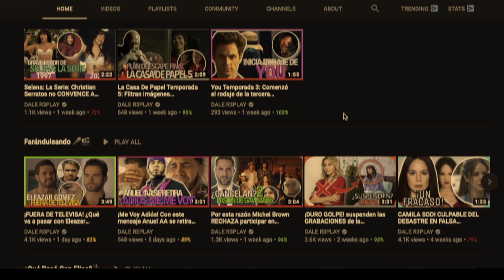Andrés Baida sufrió de hipotermia al grabar una escena en ¿Quién mató a Sara?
¿Quién mató a Sara? (Netflix): El actor Andrés Baida reveló que estuvo a punto sufrir hipotermia durante el rodaje de la serie de Netflix “¿Quién Mató a Sara?”, por esto el actor Andrés Baida tuvo complicaciones de salud mientras filmaba esa escena de la serie en Valle de Bravo, donde pasó mucho tiempo en el agua en la nueva serie de Netflix, “¿Quién Mató a Sara?”.